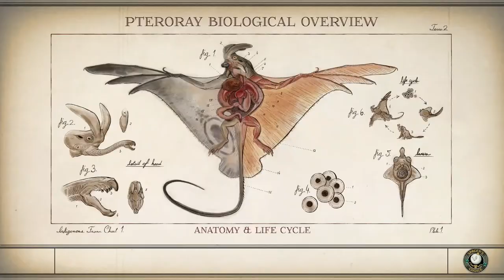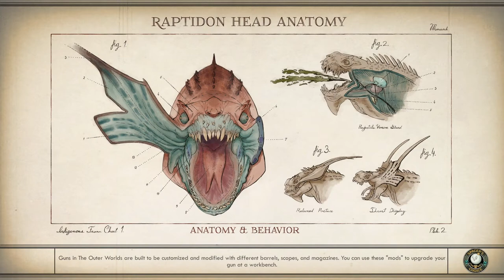The Outer Worlds [PS4] #050, Gorgon (10): CHEM Lab: Experiment Perilous; The Electric Fling (end)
This is video #050 in my gameplay series of The Outer Worlds for the Sony PlayStation 4. This is video 10 covering "Peril on Gorgon". The Outer Worlds is rated M for blood and gore, intense violence, and strong language.

The party is currently working on "Peril on Gorgon", the first DLC expansion. Previously, for the main quest "We, in Spacer's Choice's Employ...", the party explored the horrors of Human Inquiry & Auditing. They also found a phonograph for the side quest "The Electric Fling". Eventually, they reached Dr. Marion Blakeslee's terminal and issued HIA's part of the override on the Synthesis & Manufactory Center's lockdown. Then, they made their way to the CHEM Lab Upper Exterior entrance in the west of Gorgon. Now, the party will explore the CHEM Lab for the main quest "Experiment Perilous" and lift the other part of the override on SMC. They will also wrap up "The Electric Fling".

Gorgon Canyon:

The party resumes just outside the CHEM Lab Upper Exterior entrance. They examine the Aural Scanner next to the door and play Dr. Low's audio recording. Then, they enter the Compound Harvesting, Enrichment, & Molecularization Lab.

Compound Harvesting, Enrichment, & Molecularization Lab (time 2:26):

Entering the lab concludes the objective to access the CHEM Lab for "Experiment Perilous". The next objective is to send the Override Authorization at the terminal in Dr. Jasper Low's office. There is also an optional objective to unlock Security Office Hall.

The party starts in the lobby on floor 4/4. There are dead Marauders and destroyed automechanicals here. The party uses the terminal and views some messages.

As the party starts down the hallway to the east, the Mysterious Figure addresses them again. Oh, they're siccing mechanicals on us? Excuse me while I equip a weapon that deals shock damage.

The hallway leads to the Subterranean Cavern. The party can take the southern lift to the floor of the cavern itself, or they can take the eastern ramp down to the catwalks on floor 3/4. They take the catwalk for now. There are Mechanical Sentries patrolling the cavern floor, and a Scrap Mechanical is patrolling the circular area in the middle of the catwalk. Best to fight them one at a time, if possible.

The party first heads west to the main lab, accessible from the western part of the catwalk. A couple of mechanicals are within. One terminal is in the southwestern cubicle, but it only has a couple of messages on it. Another terminal is in the western cubicle.

In the storage room just west of the main lab, there is a storage bin that requires Lockpicking 150. The party also finds the phonograph "To Roscoe". This is actually a message from Roscoe's associate, Georgie. Taking it concludes the objective to retrieve the phonograph in the CHEM Lab Storage Room for "The Electric Fling". Based on information in this phonograph, the next objective is to retrieve the phonograph at the GPO in the ravine—that is, the Garbage Processing Office in the Chemical Waste Ravine. The party has found all four phonographs Roscoe has asked them to get, so the objective to return the phonographs to Roscoe is also added.

The party returns to the catwalk in the Subterranean Cavern. To the north, they find a building with a locker room. On the floor in the locker room, they find the phonograph "Ambrose Lab Notes #1". This one is actually a bit funny.

In a locker, the party also finds the Jasper's Storage Key quest item. This opens the storage closet in Dr. Low's office.

In the northwest of the locker room, there is a locked door that requires Lockpicking 65. Behind it is a storage room with a few goodies.

Upstairs from the locker room, there is a break room on floor 4/4. In the kitchen, there is a locked bin that requires Lockpicking 105.

The party returns to the Subterranean Cavern catwalk on floor 3/4. The catwalk leads east to the Security Door, but there is an electric tripwire along the way. To disable the trap, the party can shoot a device on the ceiling above the tripwire.

Then, the party heads down and explores the cavern floor. The southern exit leads down to the Lower Cavern on floor 2/4, but the party does not go that way yet.

In the east of the Subterranean Cavern on floor 3/4, the party enters Material Processing. A couple more mechanicals patrol this room. On a cart, the party finds the phonograph "Ambrose Lab Notes #2". Compound X sounds like nasty stuff. The party finds the Material Processing terminal in the southeast.

The party unlocks the door to Security with the CHEM Lab Security Pass that Jasper provided them. This concludes the optional objective to unlock Security Office Hall. Look out for a series of traps along the hall. There are a couple of electric tripwires, as well as a few traps along the walls.